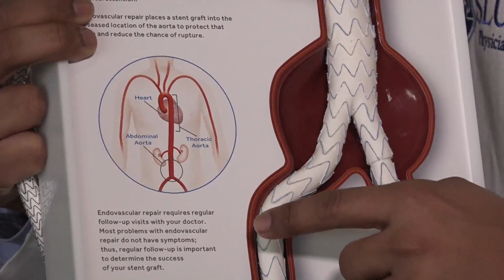SSM Health Medical Minute: SLU Hospital treating aortic aneurysms with minimally invasive option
An aneurysm is an abnormal bulge in an artery, caused by a weakening of the artery’s wall.

Oftentimes, aneurysms are thought to happen only in the brain because of the life-threatening results that can often happen with a brain aneurysm, but SLUCare vascular surgeon Dr. Saideep Bose says aneurysms are very common in the abdomen and chest, called an abdominal aorta.